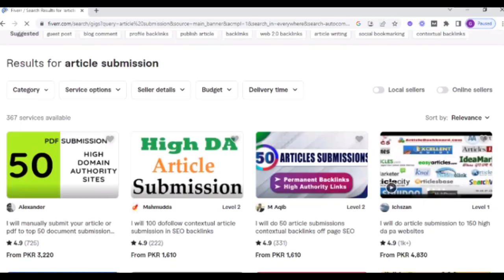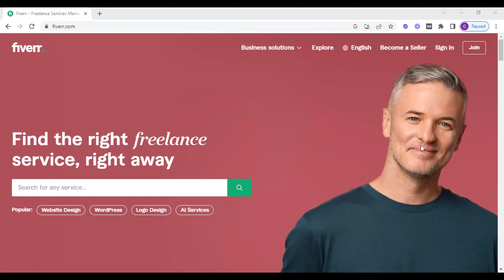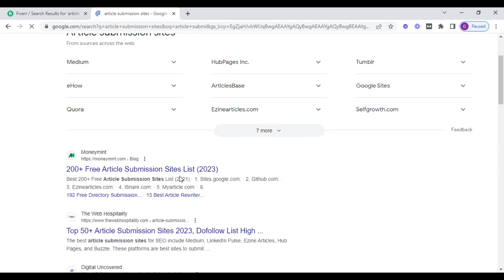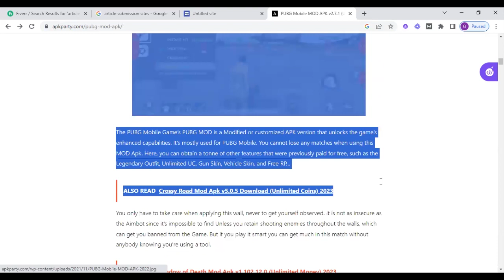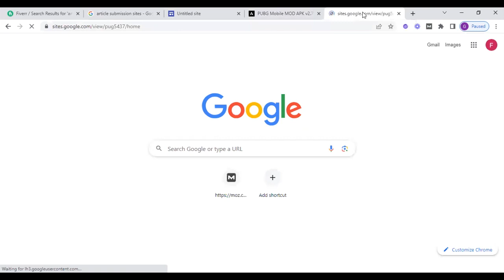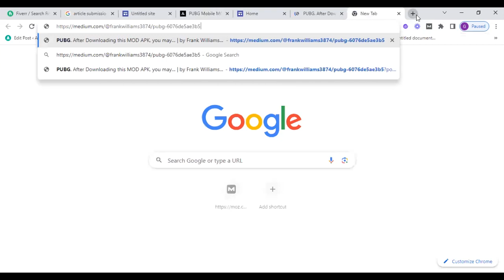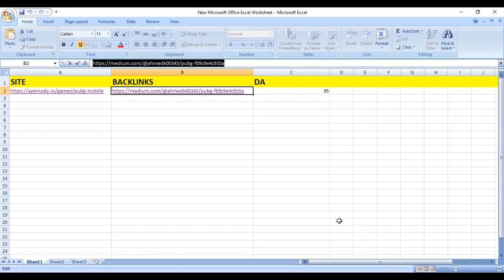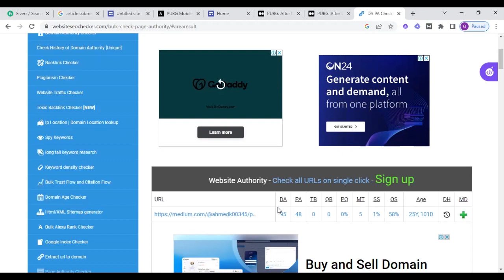Sale Article Submission Backlinks on Fiverr Earn Money Online at Home Easily 2023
HI. In This Video, I Will tell You How can we sell on Fiverr/ Upwork. if you want to earn a Daily 30 Dollars at Home Easily in 2023 without Investment watch this video. in This video it how to earn money online by providing services on Fiverr of Article Submission Backlinks and you can earn a handsome amount by this..